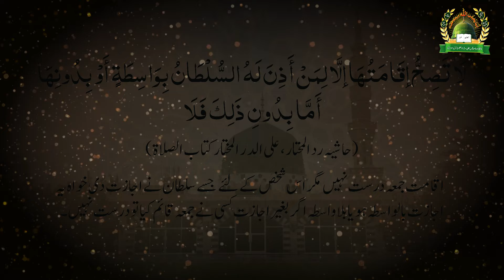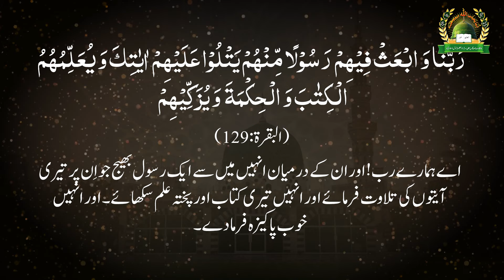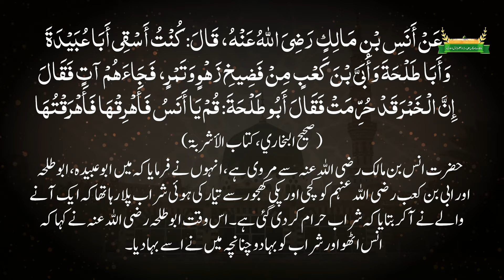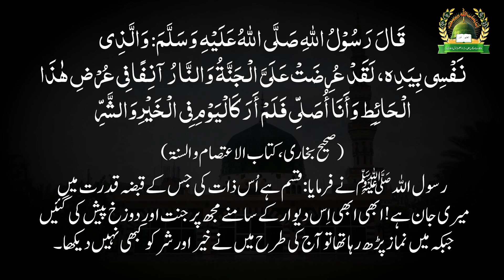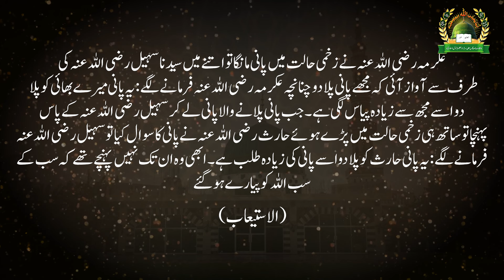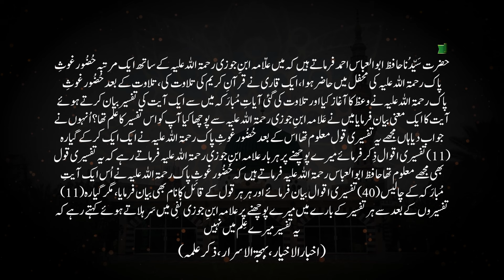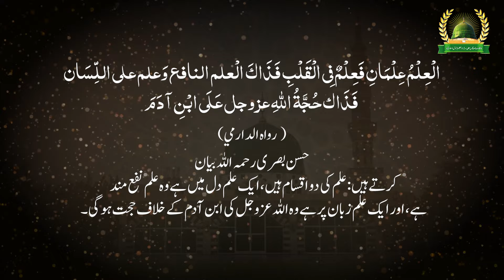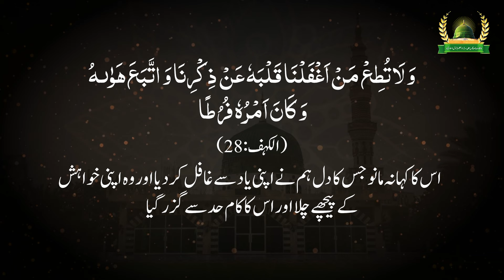Waris-E-Aloom Nabowat | Al Sheikh Dr Muhammad Sarfraz Muhammadi Saifi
Title: Waris-E-Aloom Nabowat | Al Sheikh Dr Muhammad Sarfraz Muhammadi Saifi

Should you wish to use any of our content, kindly reach out for explicit written permission.

Khanqah O Jamia Muhammadia Saifia Sarfraz Ul Uloom owns and manages this YouTube channel. Every piece of content is safeguarded by copyright law. Reproducing, downloading, or distributing any video or material without our direct written consent is expressly prohibited.
# SufiSamranMuhammadiSaifi